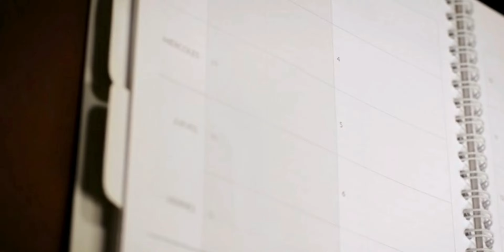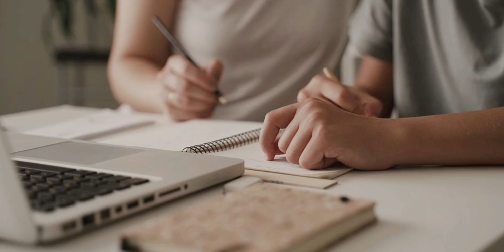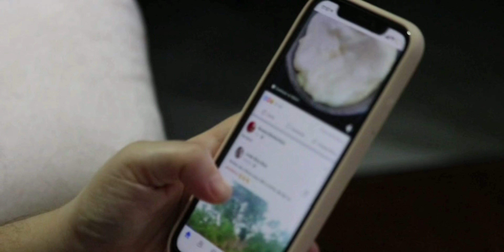🧏‍♂️LUNES mira qué sorpresa tiene para ti los signos zodiacales enterate de tu horoscopo